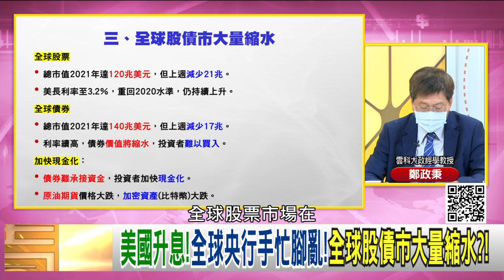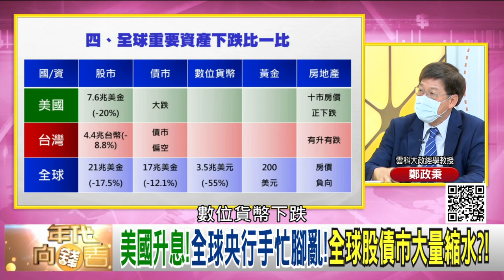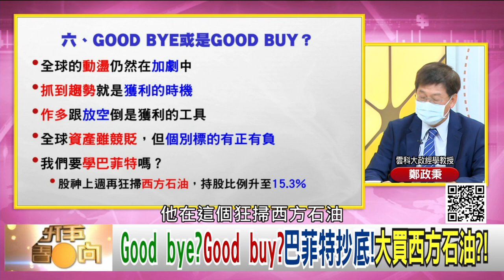精彩片段》鄭政秉:衰退會大幅來臨...【年代向錢看】2022.05.16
下載【年代電視】APP：
iOS平台：